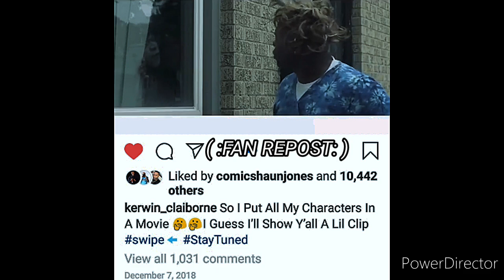KERWIN CLAIBORNE AS KEISHA FT. uncle leroy IN DON'T YOU DO THIS TO ME